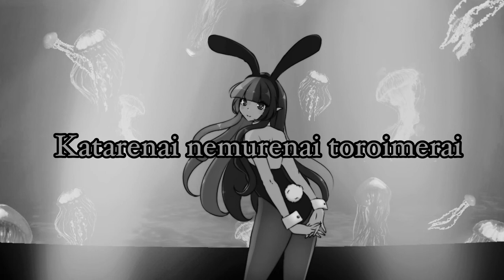【Silver】Seishun Buta Yarou wa Bunny Girl Senpai no Yume wo Minai Cover - Fukashigi no Carte 🌸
i like this song :D

Fukashigi no Karte (不可思議のカルテ) is the title track used as the ending theme of the Seishun Buta Yarou wa Bunny Girl Senpai no Yume wo Minai anime series and the first track in the single, Fukashigi no Karte. It is performed by Asami Seto, Nao Toyama, Atsumi Tanezaki, Maaya Uchida, Yurika Kubo, and Inori Minase, the voice actors of Mai Sakurajima, Tomoe Koga, Rio Futaba, Nodoka Toyohama, Kaede Azusagawa and Shoko Makinohara. The single was released on October 3, 2018.